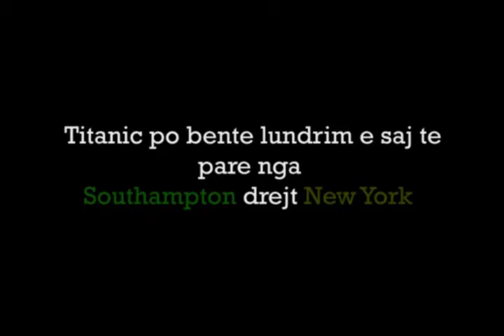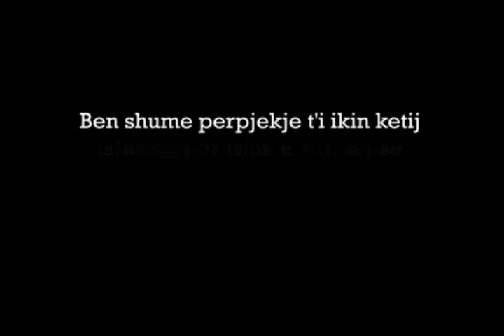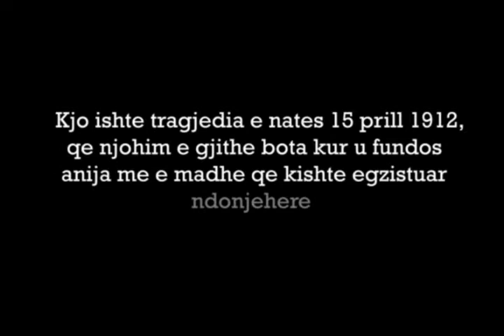Projekti 2 - Ardit Simnica - Artir Hyseni .wmv